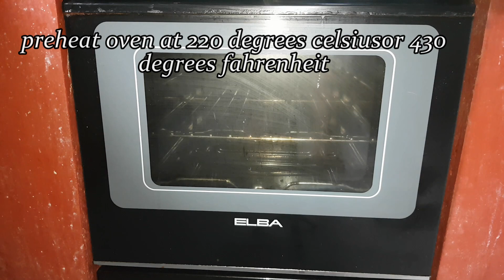Chicken Parmesan | Chicken Parmigiana Recipe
This dish is composed of different herbs and spices that gives off that rich flavor. All in all, the combination of the herbs and spices, sauce and cheese goes well together with the chicken that makes this dish delicious.

Ingredients:
2 pcs chicken breast
1 cup panko bread crumbs
1 tsp dried basil
1 tsp dried oregano
1 tsp dried thyme
1 tsp black pepper
1 tbsp garlic powder
1/3 cup parmesan cheese
salt and pepper to taste
1 pc egg
flour for dredging

For the sauce:
2 cloves garlic
2 pcs onion
1 pinch dried basil, oregano and thyme
1 cup tomato puree

For toppings:
1/2 cup mozarella cheese